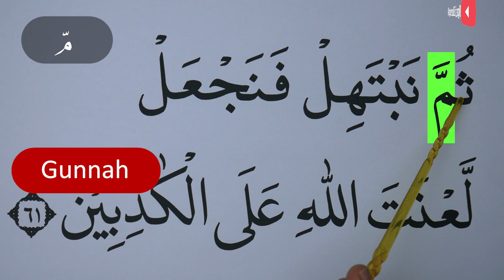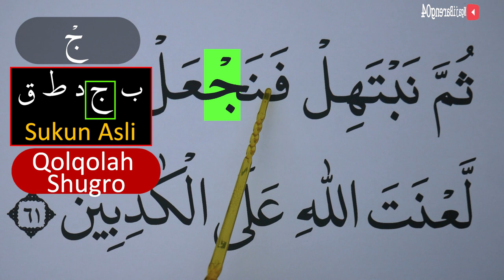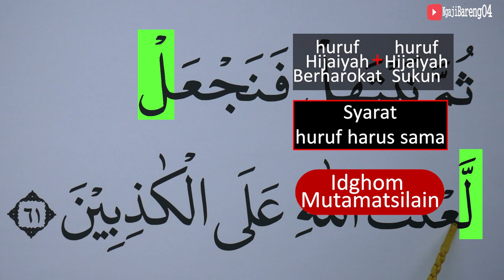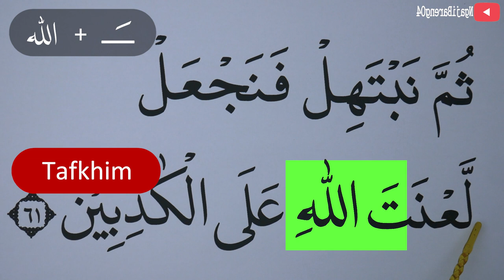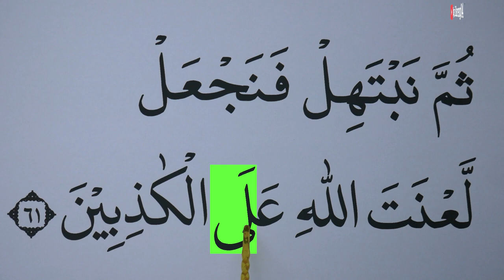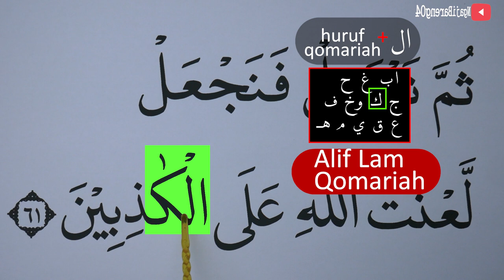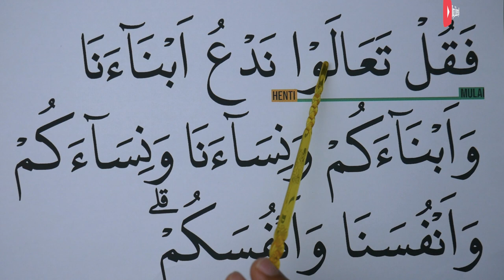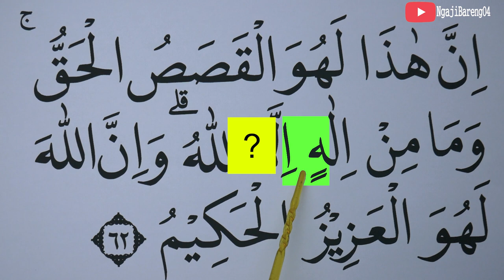MENGURAI TAJWID SURAH ALI IMRAN AYAT 61 BAG 2 CARA BACA & CONTOH PENGUCAPANNYA EPS 588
Episode kali ini adalah episode 588 Mengurai tajwid surah Ali Imran ayat 61 Bag 2 artinya lengkap cara baca dan contoh pengucapannya. Ada kuis/Pertanyaan di video ini, Silahkan dijawab ya. jawaban yang betul akan kami like setiap hari (19:30 WIB) sebelum Video episode selanjutnya (terbaru) tayang.